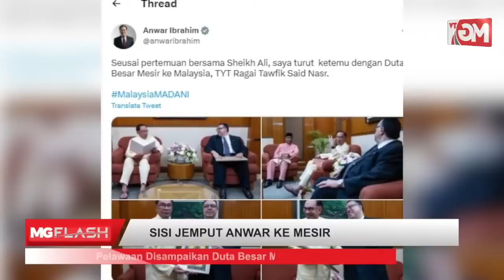((LIVE))Pengasas ABIM Meninggal Dunia. Presiden Sisi Pelawa Anwar Ke Mesir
*Belasungkawa Razali Nawawi

*Sisi Jemput Anwar Ke Mesir

*Dewan Merdeka Ditawan DAP

*Tiket Konsert Coldplay RM43,000

*Kereta Bertembung Lori

*Rampas Tikus Salai